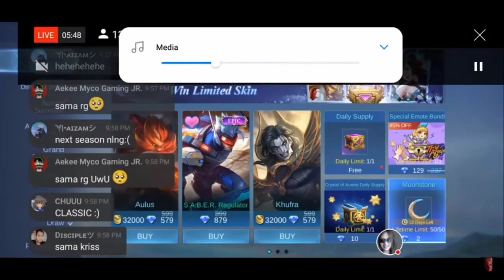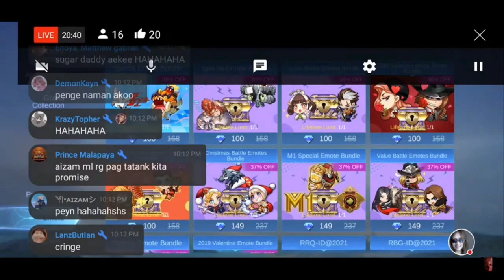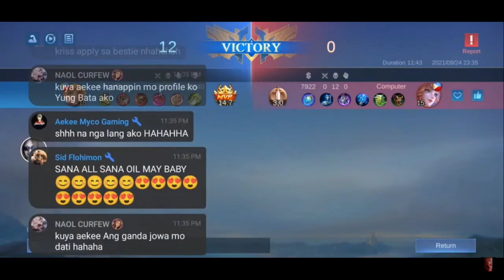Another Gift For My Special Stranger " @krispaulavlogs3416 " | Mobile Legends Bang Bang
Aekee_Myco#1912